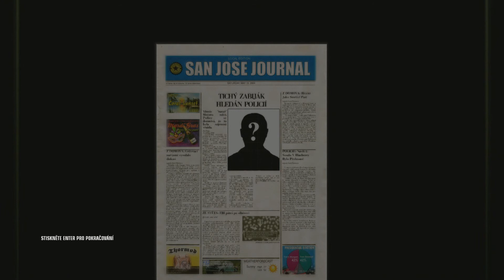Hitman: Blood Money ep.5 - Pohni tou hranatou prdelí | CZ Let's Play | NoCredit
Tak trochu speedrun ve hře Hitman: Blood Money.

■ Natočeno pomocí: AVerMedia Live Gamer Portable